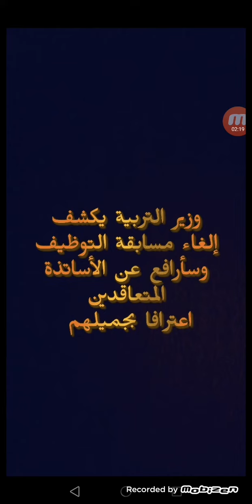عاجل جديد مسابقة الأساتذة 2021 وملف الأساتذة المتعاقدين 😍💯